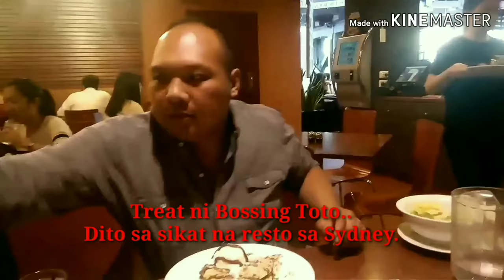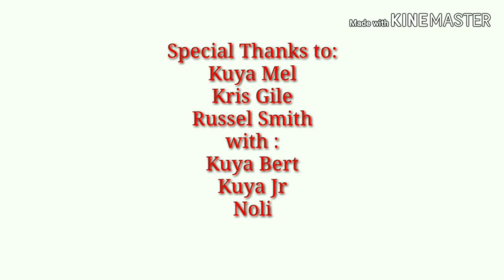Ang Huling Blowout Ni Bossing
Maraming po salamat sa inyong suporta.

Wala talaga nakaka alam.. kung hanggang saan tayo, kundi ang Diyos lamang.
Ito na pala ang huling pagsama niya sa amin.
Kaya ang lesson, na sumagi sa akin isipan..
lagi tayong mapagkumbaba sa buhay at ipadama ang iyong pagmamahal sa iyong mga mahal sa buhay habang nabubuhay.

Ang huling hapunan
Ang huling blowout
Blowout
Food trip
Stroll Trip
Bosing
Boss
Best Friend
Kainan
Pasyalan
Tawanan
Kasayahan
Masaya

People & Blogs